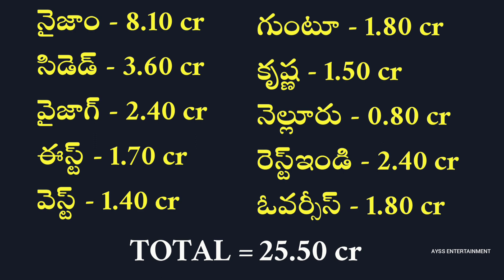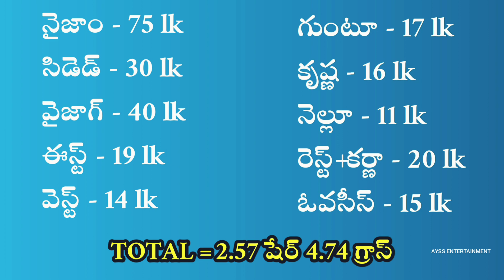గని సినిమా బడ్జెట్ ఎంత? ఎంత వస్తే సేఫ్ అవుతుంది?